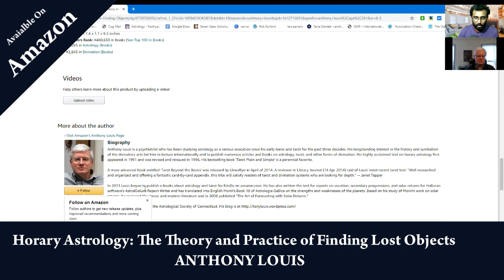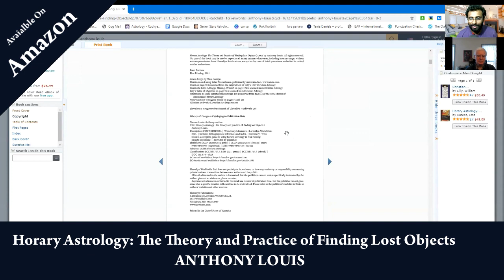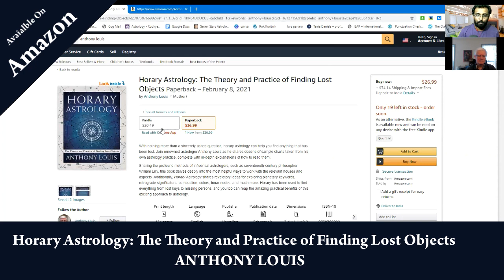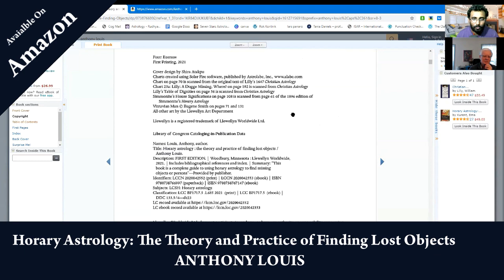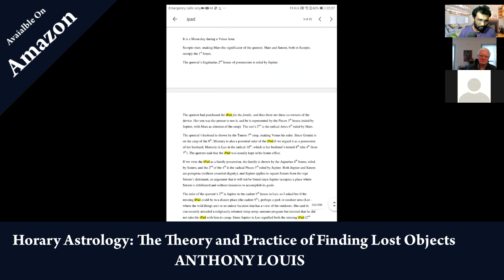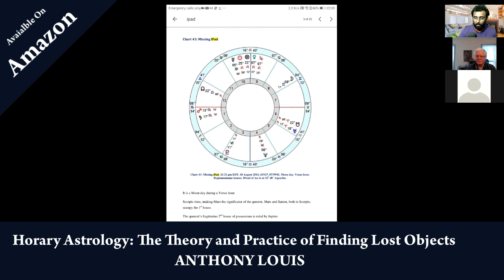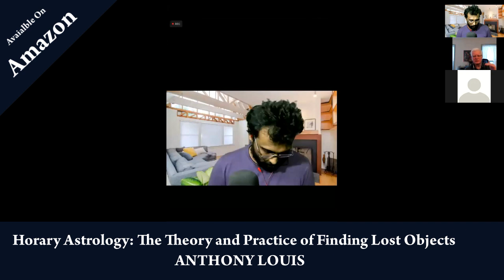Book Release - Horary Astrology: The Theory and Practice of Finding Lost Objects by Anthony Louis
In this video, astrologer and prolific author, Anthony Louis joins me to talk about his new book, "Horary Astrology: The Theory and Practice of Finding Lost Objects".